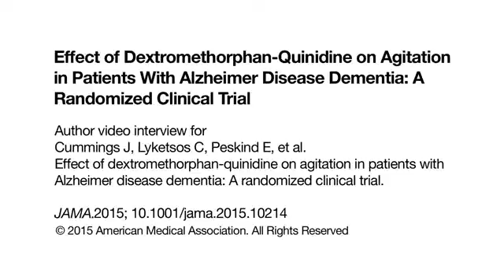Dextromethorphan-Quinidine for Agitation in Patients With Alzheimer Disease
This randomized trial assessed the efficacy and safety of combination dextromethorphan-quinidine to manage agitation among patients with probable Alzheimer disease.